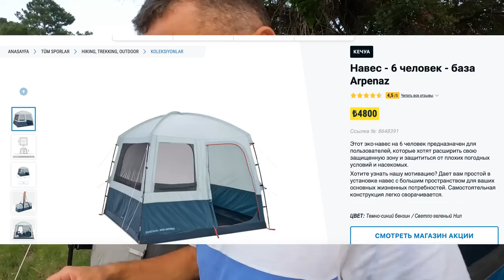Как мы выживаем без жилья в Турции. БОЛЬШОЙ ОБЗОР - Жизнь в палатке Турция 2023 дикарями.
Бесплатная кредитка Альфы с целым годом без %. Оформите онлайн и мы бесплатно привезём карту в удобное место и время:

В этом выпуске мы проведем с вами один день. Хочу вам показать бытавуху нашей жизни в кемпингах и палатке с детьми. Турция 2023.

Реклама. АО "АЛЬФА-БАНК", ИНН 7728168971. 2VtzqwJkGyy